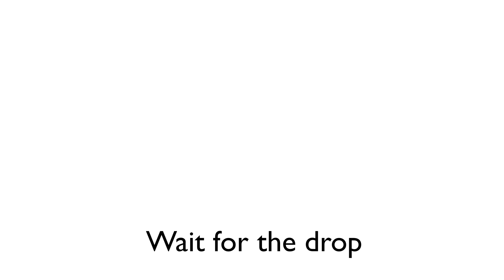Fruitbootin, Skateboarding, and flippy things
inline skating, sick music, parkour, garrets fort, biking, and skateboarding